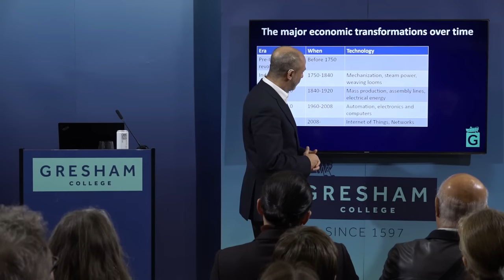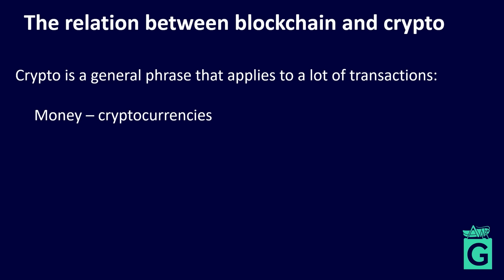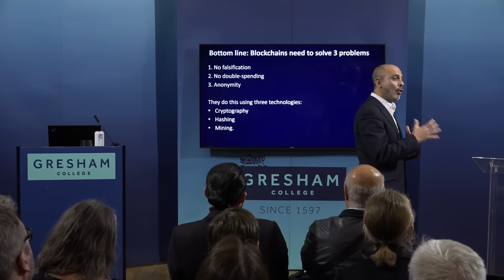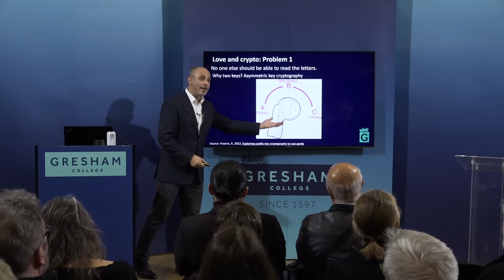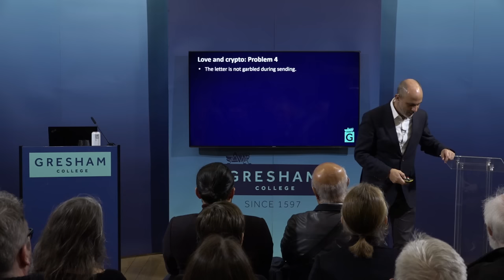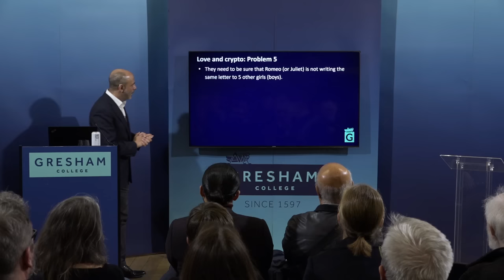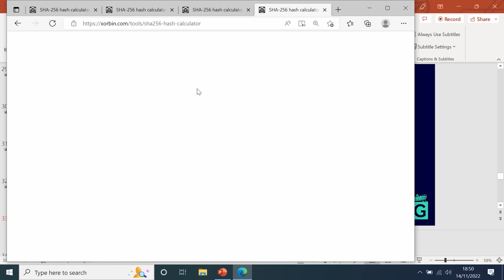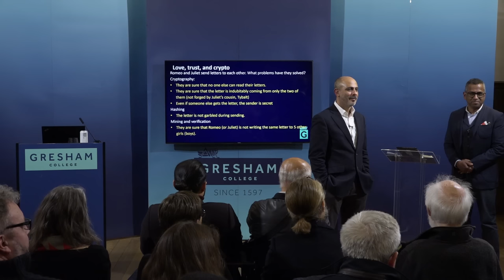Love, Trust & Crypto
The crypto movement began as a reaction to the concentration of economic power in the traditional financial system (and associated financial crises). It involved the creation of a new type of financial recording system, that did not depend on any one individual keeping records, did not allow falsification, and prevented fraud and double spending.

Crypto is underpinned by public-private key encryption, hashing and mining and allows a completely decentralised system to write enforceable contracts that cannot be altered once written. But how does the technology actually work? How would the tragedy of Romeo and Juliet have played out had crypto been around in the sixteenth century?

A lecture by Raghavendra Rau